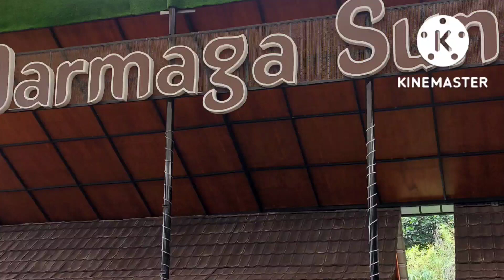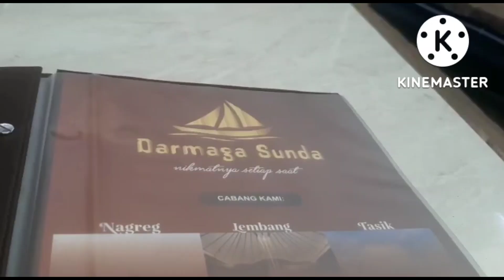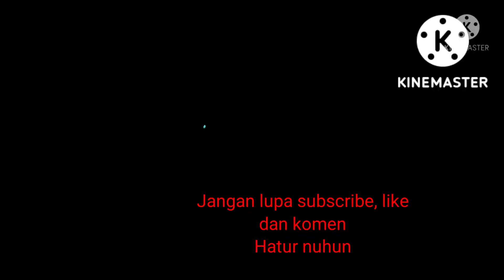AUTO KALAP, NASI LIWET KASTROL BIKIN NAGIH.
Maksi di Dharmaga sunda resto bikin kalap. Nasi liwet dan karedoknya recomended.